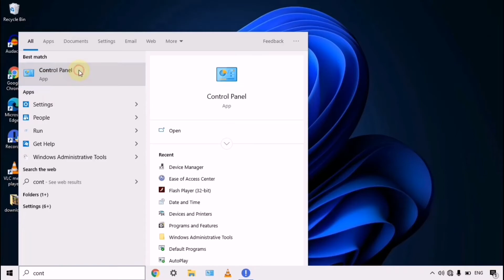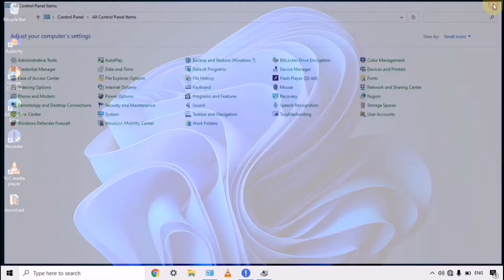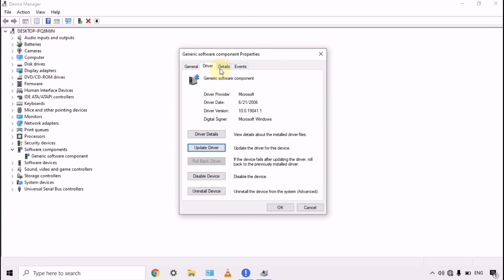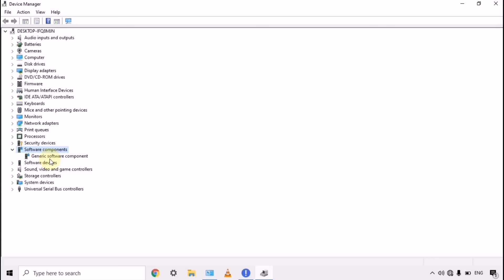Generic software components | Device Manager | Control Panel | The AB